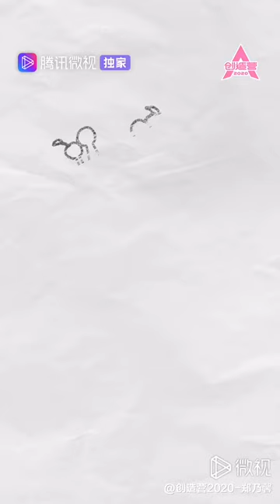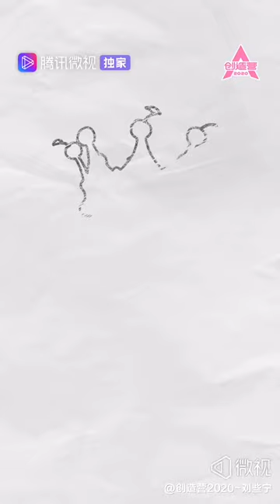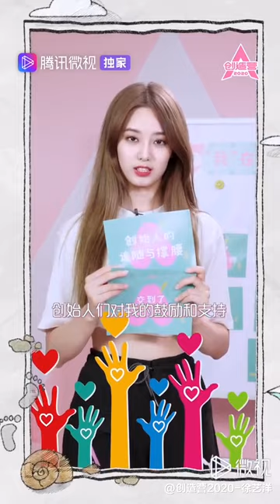最好的朋友是？营里最难忘的事是？创造营2020决赛前专访！